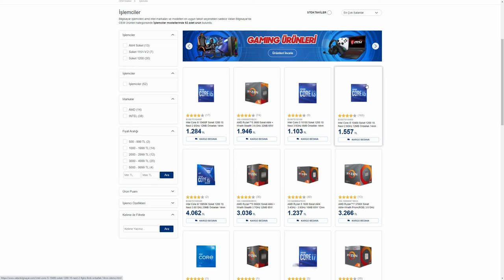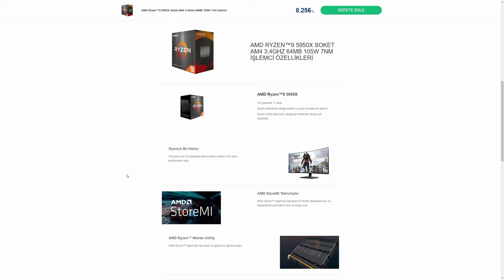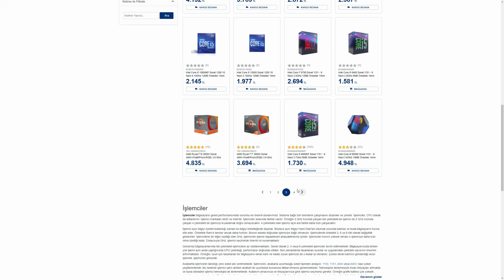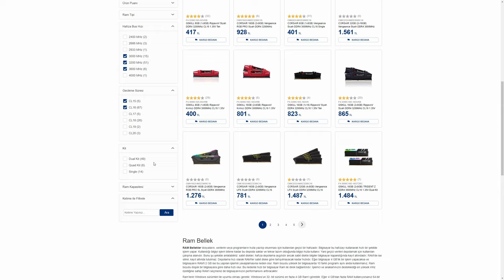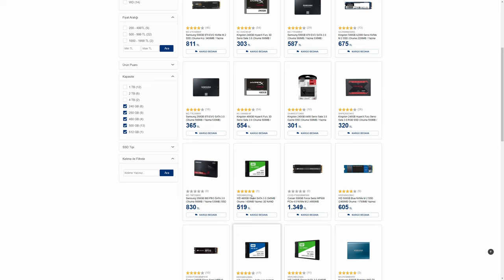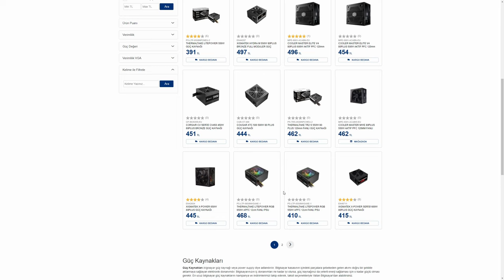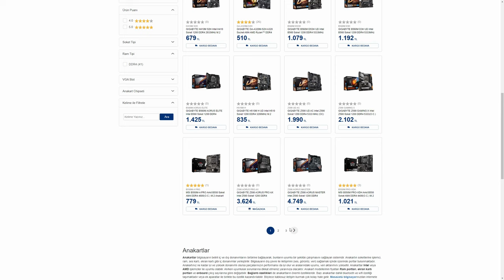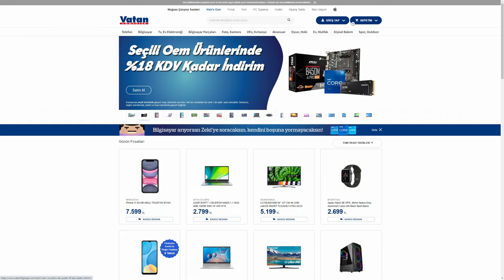Vatan Bilgisayar Parçalara KDV İndirimi (Mayıs-2021)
Ayrıca notlar: Ekran kartı(GPU) stok sorunları devam ediyor, o konuda gelişme bulunmuyor...